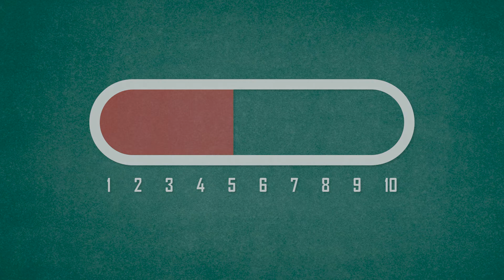GRIMCUTTY (2022) - Movie Review in Hindi | MORTAL PRISM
MOVIE :- DURANGA (2022)

GRIMCUTTY trailer 2022
GRIMCUTTY (2022) Full Movie
GRIMCUTTY (2022) Movie Trailer
GRIMCUTTY (2022) Explained in hindi
GRIMCUTTY (2022) Hulu Movie
GRIMCUTTY (2022) Disney Plus
GRIMCUTTY (2022) Ending Explained
GRIMCUTTY (2022) Movie Review In Hindi
GRIMCUTTY (2022) Movie Explained In Hindi
GRIMCUTTY (2022) Reaction
Mortal Prism Review
Top movie and series
Top new  movie and series
Top Hollywood movies and series
Top bollywood movies and series
Top south movie and series
Top Netflix movie and series
Top  prime movie and series
Top upcoming movie and series
Top movie and series review
Top movie and series updates